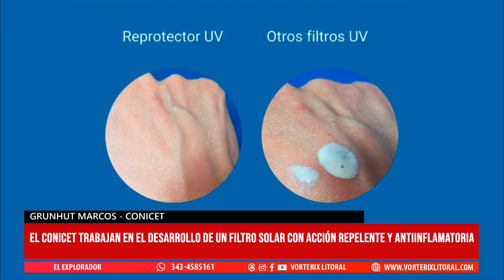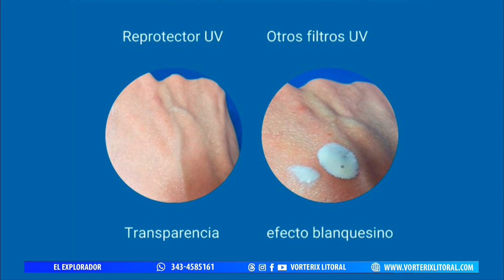elexplorador - MARCOS GRUNHUT